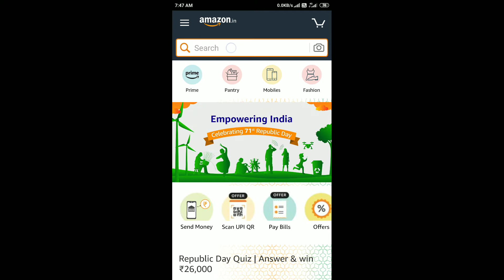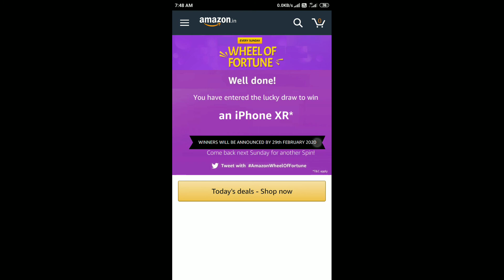Amazon Wheel of Fortune Quiz Answers Today 26 Jan 2020 | Win iPhone XR | Part 2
Amazon Wheel of Fortune Quiz Answers Today 26 Jan 2020 | Win iPhone XR , ₹20,000 & More, Part 1

Pongal Special Spin and Win Quiz Answers
Alexa Device & More Prize